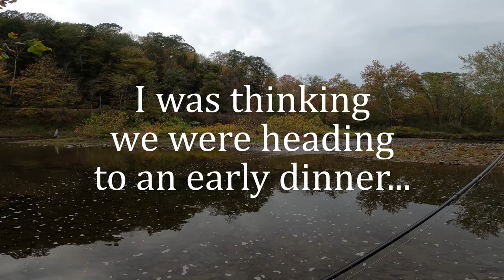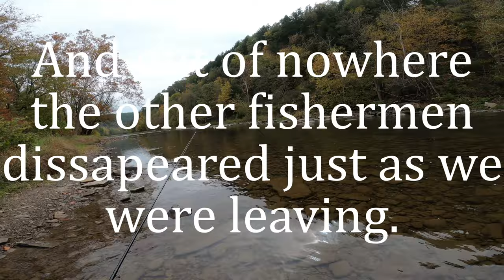2023 Fall Fly Fishing Oil Creek State Park (A Good Day)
Low and clear waters didn't deter hungry fish.  We found a few willing to play along and weren't camera shy, though I did miss a couple fish on video when I forgot to turn the camera on after switching to a dry fly.  The Oil Creek & Titusville Railroad scenic train was packed full of folks enjoying the fall foliage.  I think watching Darla fly fishing added to their experience as many waved to her and they slowly rolled by.